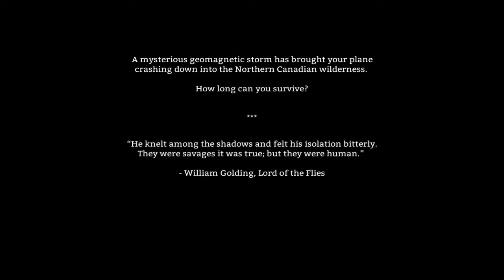The Long Dark Gameplay ITA Ep1 Un inizio gelido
RAGAZZI RICORDATEVI DI COMMENTARE CONDIVIDERE E  POLLICI IN SU E AL PROSSIMO VIDEO CIAO. XD

contatto steam : volpe4313
Contatto Origin : volpe81